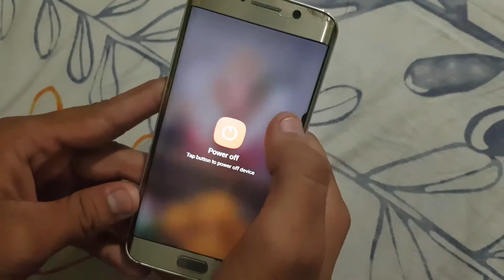Boot Samsung Galaxy S6 Edge in Odin Mode